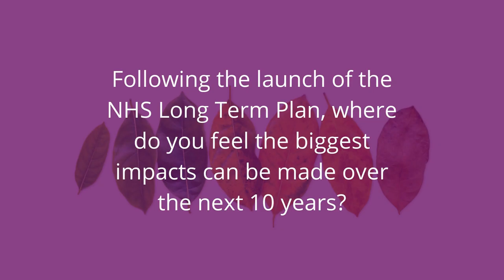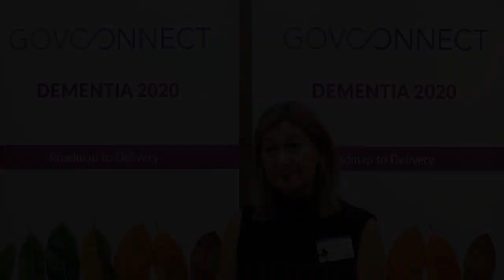Dementia 2020 - Louise Robinson, Newcastle University Institute for Ageing